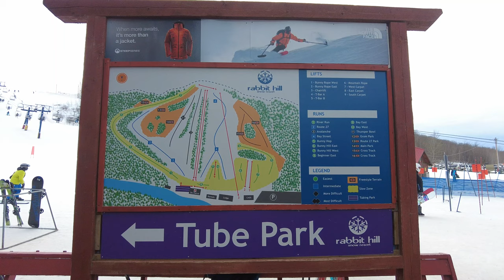Snow Tubing at Rabbit Hill - Ep. 19 - Lindork Does Life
In Episode 19 of LindorkDoesLife - I was invited to check out the new Snow Tubing Park at Rabbit Hill Snow Resort in Edmonton, Alberta! It was a LOT of fun. * Note: my visit was hosted.

My name is Linda Hoang and I'm a Canadian blogger and vlogger, making videos about my life! Tune in each week as I do—something!  I’ll try new things you might want to try, show you places you might want to visit, and eat food you might want to eat. If you have ideas for things I should do, let me know!

A new LindorkDoesLife episode is released every Tuesday.